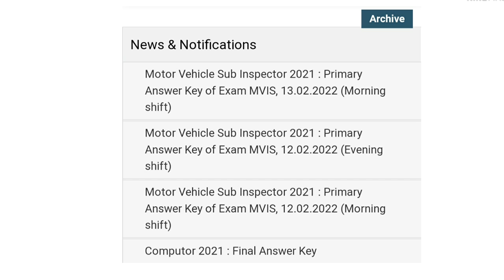राजस्थान कर्मचारी चयन बोर्ड से बङी खुशखबरी | Rsmssb exam 2022